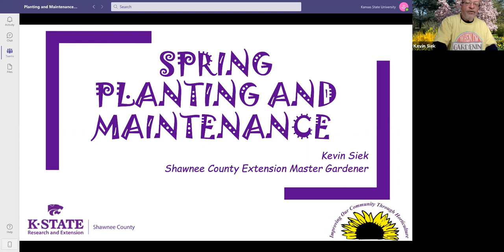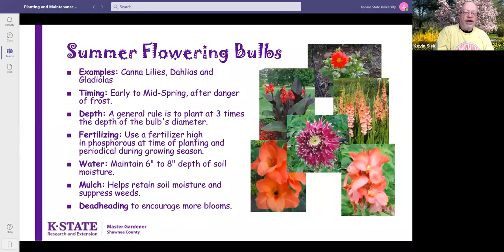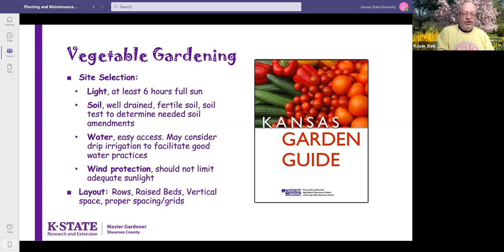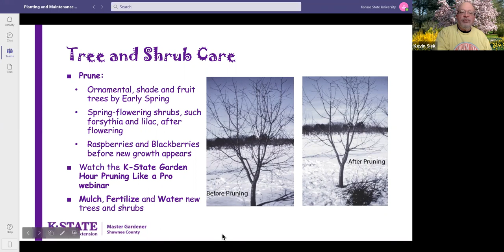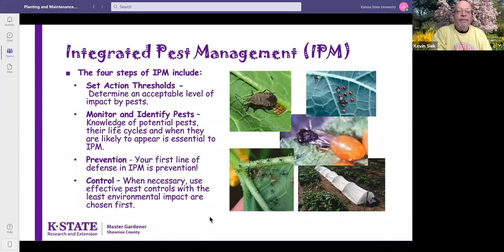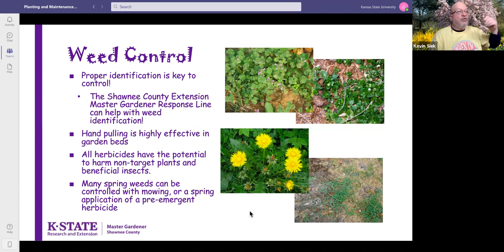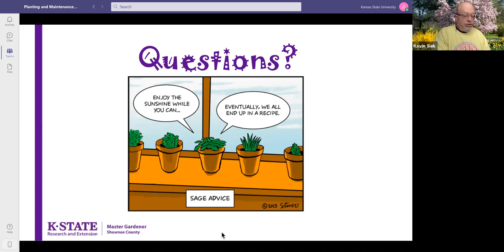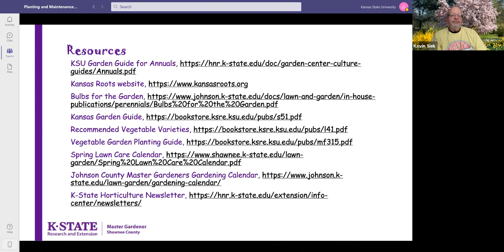Spring Planting and Maintenance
In the third and final presentation for Shawnee County Extension Master Gardener's Spring Garden Basics Series, follow Master Gardener, Kevin Siek as he walks us through Spring Planting and Maintenance.